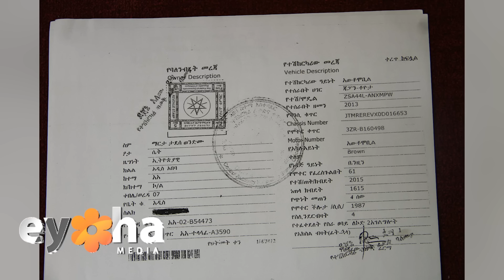ለ30 ዓመታት እንደ ‘2ኛ ሚስት’ በድብቅ አኖረኝ! በውጭ ሃገር ያፈራሁት ንብረቴ መና ቀረ! Ethiopia | Eyoha Media | Habesha